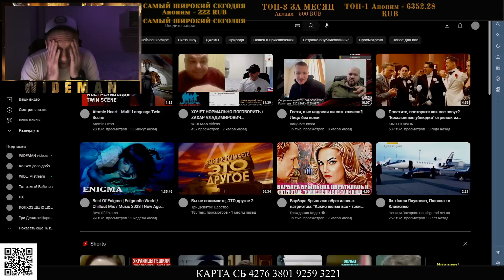"УЗНАЛА ЧТО РУССКАЯ" РЕАКЦИЯ НА ЧАТ РУЛЕТКУ ОТ ЕВГЕНИЯ "СИЛА В ПРАВДЕ" №224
ПРОСЬБА ДЕЛАТЬ РЕПОСТЫ! ЮТЮБ БЛОКИРУЕТ ПРОДВИЖЕНИЕ РОЛИКОВ!

ПОДДЕРЖАТЬ АВТОРА КАРТА - 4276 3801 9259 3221 Александр Викторович